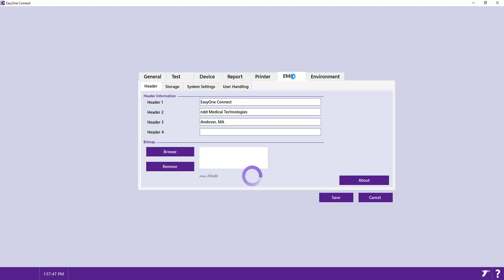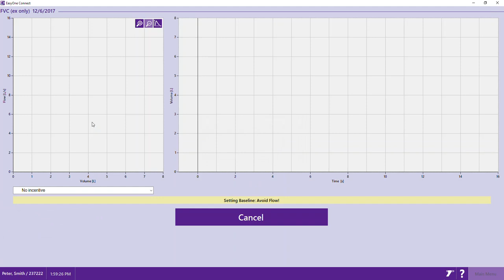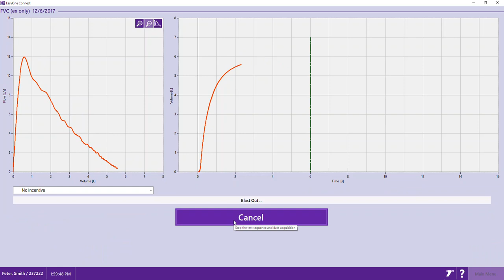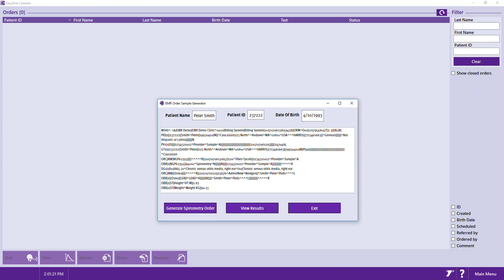ndd EasyOne Connect Software: HL7 EMR Integration Workflow Demonstration HD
EasyOne Connect is the free diagnostic PC software that is used with ndd Easy on-PC and EasyOne Air Spirometry devices.

This short video demonstration explains how the EasyOne Connect software integrates with HL7 EMR systems and the testing process from start to finish.

The EasyOne Connect software works with ndd Easy on-PC and EasyOne Air Spirometry devices.